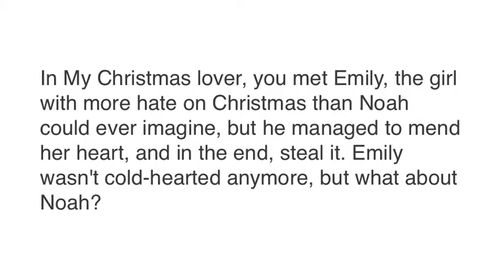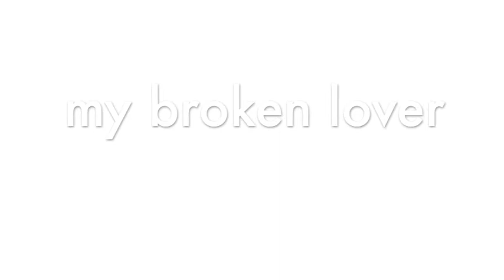My Broken Lover